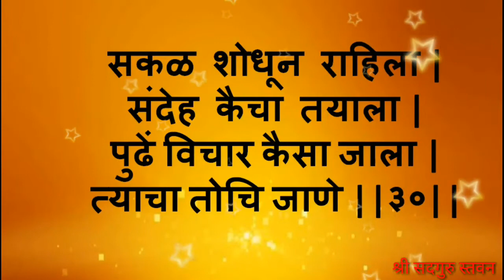Dashak 20 : Samas 5 ll दशक विसावा : पूर्णदशक ll समास पांचवा : चत्वारजिनसनाम ll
ll दशक विसावा : पूर्णदशक ll
ll समास पांचवा : चत्वारजिनसनाम ll